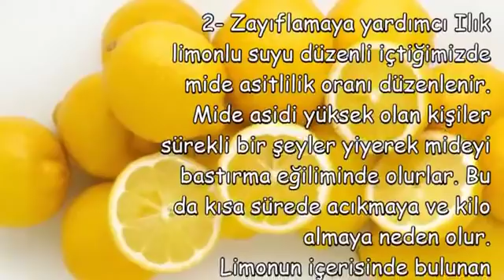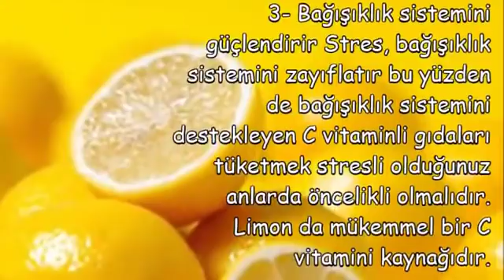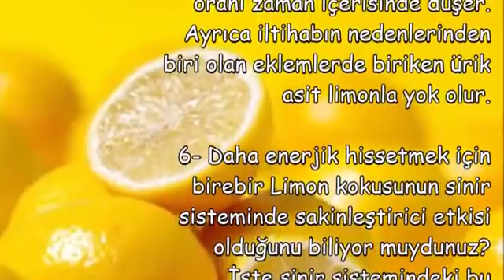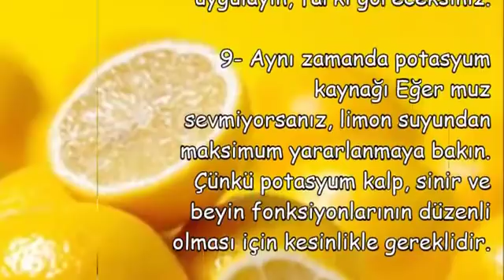Limonun Kabuğu da Kendisi de çok Faydalı…